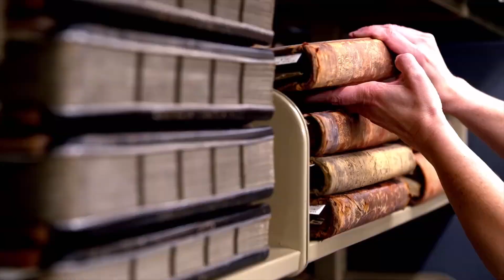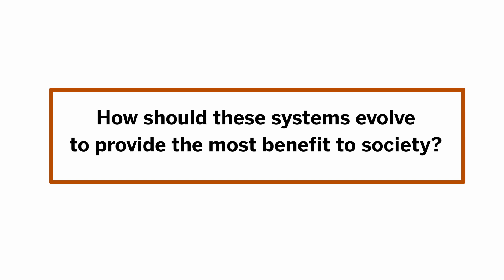Living and Working with Robots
How can humans and robots live and work together in a way that improves quality of life and productivity? Dr. Peter Stone (Computer Science) and Katie Pierce Meyer (UT Libraries) imagine a not-so-distant-future.

The widespread use of service robots has been predicted to be “just around the corner” for decades.
This project seeks to overcome the prevailing technical and social hurdles to deploying these robots by building and studying them in communities where they will be used rather than just in laboratories and warehouses. The team will begin its work designing robots for use on UT Austin’s campus in university libraries and other facilities. The goal is to design these robots in a way that upholds human values, does not cause unintentional harm, and improves campus quality of life and productivity. With these elements in place, this project will help create a new model for human-machine partnerships.